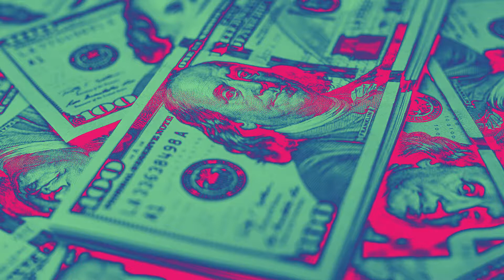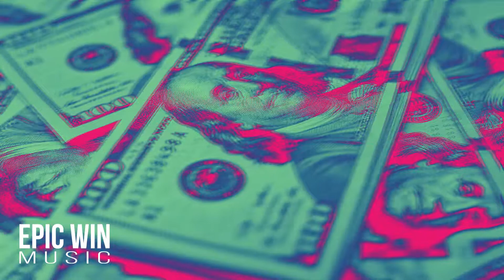[Free] - "Some Slight" - Hip Hop | Trap Beat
Prod. By Epic Win Music (Lawrence Morris, III and Leonardo Garcia)

FREE USE INFO / INFORMACIÓN PARA USO LIBRE

All these beats are free for non commercial use, give credit when you use them in the following way:

Todas estas instrumentales son de uso libre y gratuito para uso no comercial, tendrás que dar crédito cuando las uses de la siguiente manera:

All FREE BEATS can only be used for non-profitable, non-commercial projects. We must also be credited in the title and description (Prod. By Epic Win Music and as described above ) Please, keep in mind - before releasing your song if you want to make profit with it, you must purchase a license that is suitable for yourself before releasing. No arrangements can be made otherwise unless we've had a discussion. Regardless If you've purchased a license or not, you cannot register your song on BMI/ASCAP/WIPO/OMPI or any worldwide copyright organization or any other Content ID system unless you have acquired an exclusive license.

Estas BASES INSTRUMENTALES DE USO LIBRE se pueden usar exclusivamente para proyectos no lucrativos y de uso no comercial y nada más. Deberá estar puesto mi crédito en el título y las descripciones si las hubiese (prod. Epic Win Music como hemos descrito anteriormente)
Por favor, tenga en cuenta - antes de lanzar su canción, si desea obtener beneficios con ella, debe adquirir una licencia que sea adecuada para usted antes de divulgarla.
No se pueden hacer arreglos de otra manera a menos que hayamos tenido una conversación al respecto. Independientemente de haber adquirido una licencia o no, no podrás registrar tu canción en BMI / ASCAP / WIPO / OMPI ni en ninguna otra organización mundial de derechos de autor ni en ningún otro sistema de Content ID a menos que hayas adquirido una licencia exclusiva.